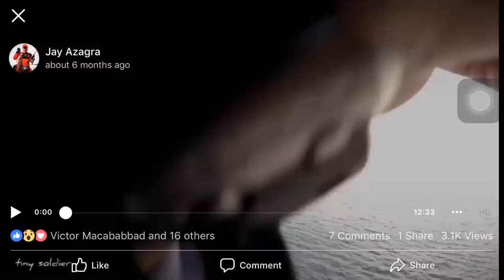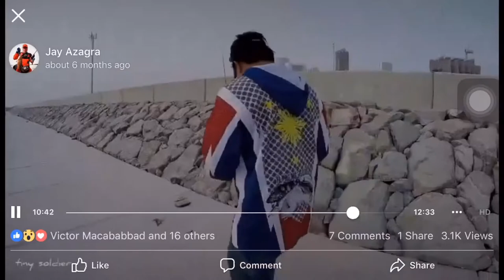GT Golden Trevally on SAME 7G Minnow Jig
Record Catch using my UL set up 😎 woot-woot!

This video was taken 6 months ago @ Reem Island. Wasn’t expecting that I would catch a such a huge 3.2kg Golden Trevally and my Brekley Fireline Crystal 4lbs line will stand against it.
Amazing performance of Yamaga Blue Current, no doubt why it is well known all over the world for being one of the best rod in the market. Not to mention the Shimano Sahara 500 series reel 😎

Rod: Yamaga Blanks Blue Current 74II
Reel: Shimano Sahara 500
Main Line: Berkley Fireline Crystal 4lbs
Leader: Momoi 10lbs FC
Lure: SAME Minnow 7g Jig
Species: Golden Trevally

Thank's to Preng Eoniv Aral sa assist 😊
Patrick Paul sayang wala ka 😊

(Sorry, I have accidentally deleted the original video from my phone so I have to make a screen recording from FB.)